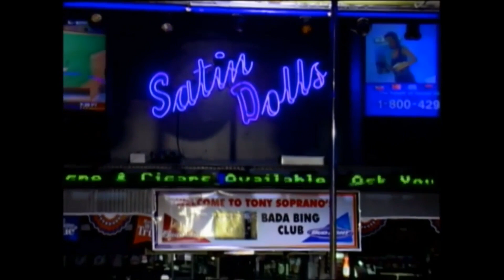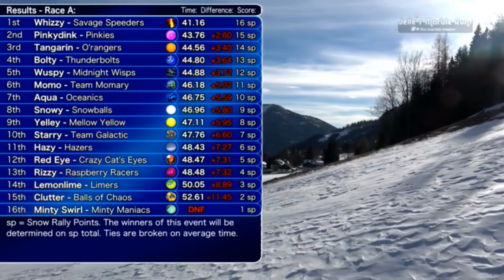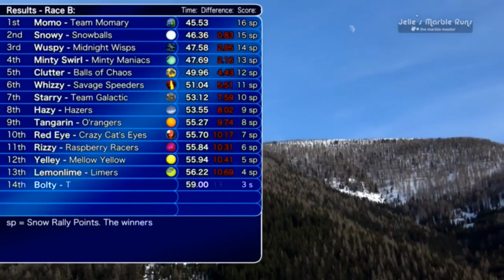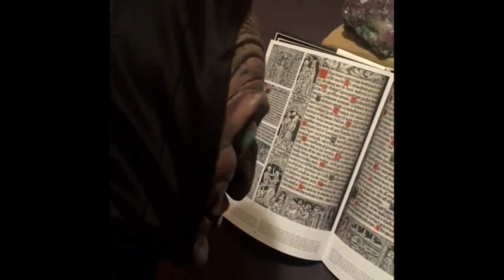Last Stream on the Left - S5 EP4 - March 6, 2018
Tonight on Last Stream, the glistening, rugged farmhand teaches Titties how to handle his cock and his other farm animals. Meanwhile, the Devilish Dickies approaches The Fish (A.K.A. Matt Harrigan) with a proposition that perhaps they could double-team the boys and take them from both ends.